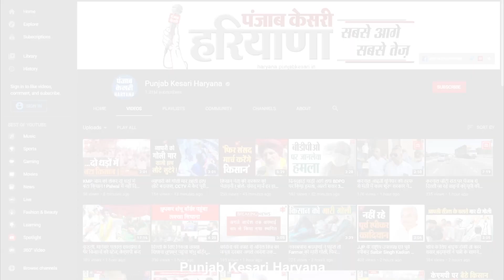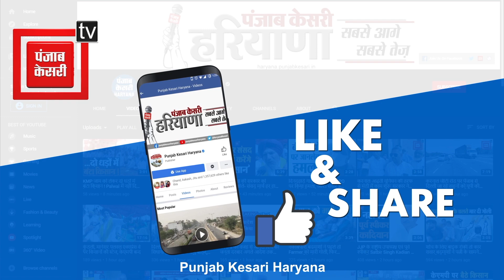मध्यप्रदेश की जनता से बोले PM Modi, गलती से भी कांग्रेस आई...तो तबाही आ जाएगी